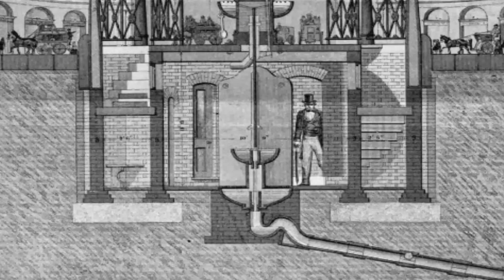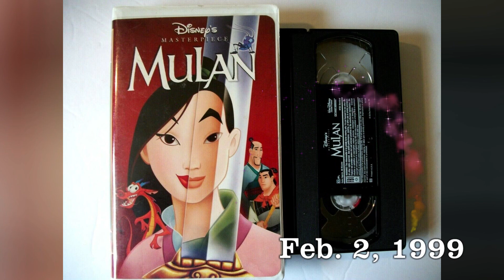Today in History for February 2nd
Here's a few things that happened today in history on February 2nd.